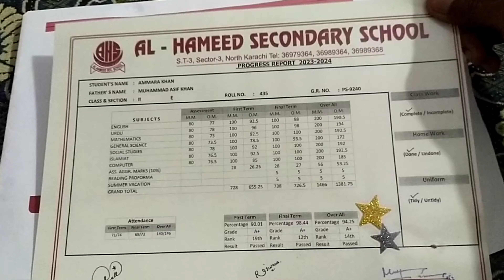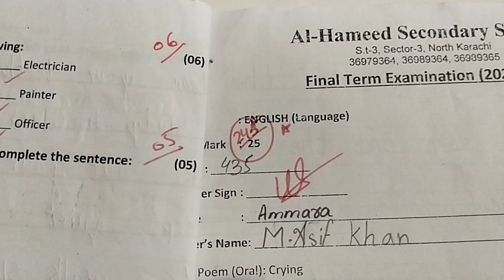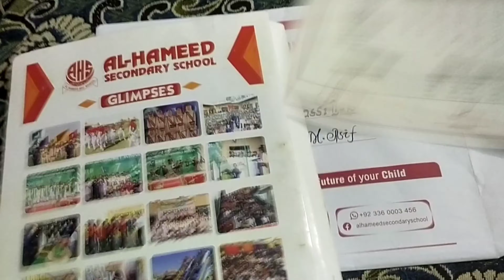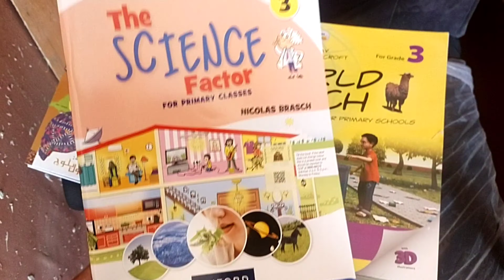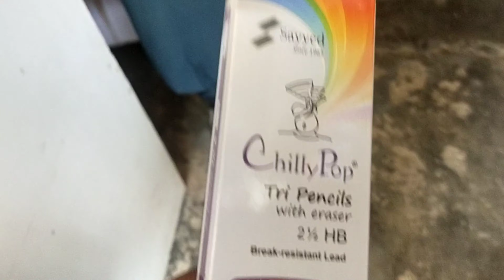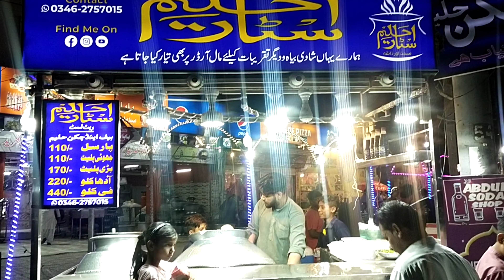My Today's Vlog About Ammara Final Result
This Vlog Is Ammara Final Result.
Allhamdo Lillha Ammara Done 2nd Class.
Ammara Is the Best Student .Ma Sha Allah.
she has Got It 98.5 % Allhamdo Lillha.

Wasif Smarty 79